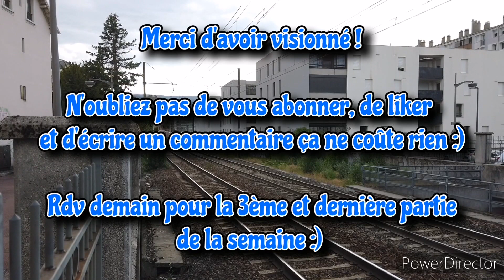Draisine, BB 26000, Fret, BB-22400, Zefiro Disney, sifflet, 4502 - Semaine du 26/30 juillet (2/3)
Chronologie

00:00 Intro
00:25 Les séquences du matin (BB-22400, draisine, Zefiro, 2NNG ex Aubergine, corails, fret, …)
04:02 Vidéos de l'après midi (BB-22400, corails, 2NNG, combiné, portes voitures, E 37500 Europorte, TGV 4502, sifflet et beaucoup +)
16:19 Zefiro Disneyland
17:52 Outro